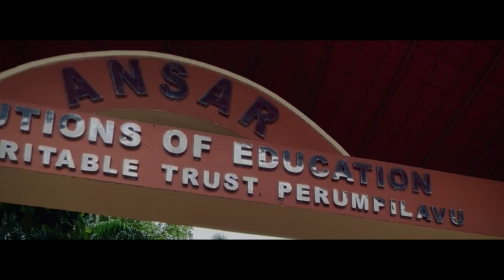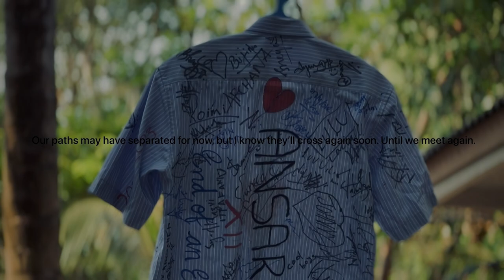ANSAR ENGLISH SCHOOL 2022-23 REWIND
Schools days are definitely some of the best days of our lives. Editing this video made me realize that we have made so much memories in a very short time. Moments we can never bring back. As much as it hurts, it also puts a smile on the face. So grateful to be a part of the Ansar family and being able to meet to you guys and make a bond that is unbreakable. Wherever you guys went to, it is never goodbyes, it is just until we meet again.

SEE YOU SOON, AMIGOS.